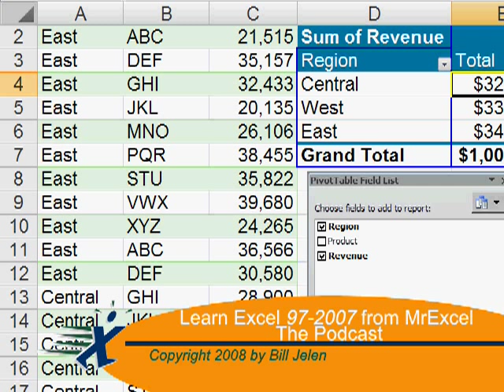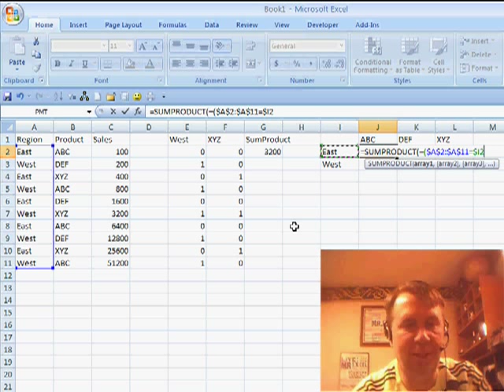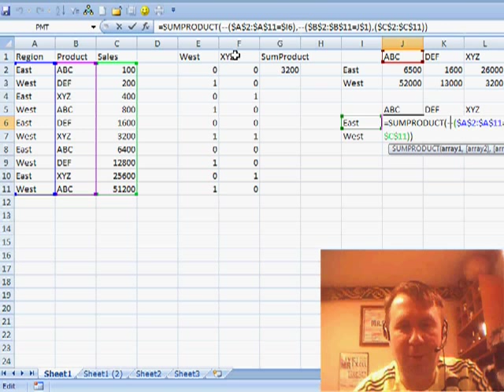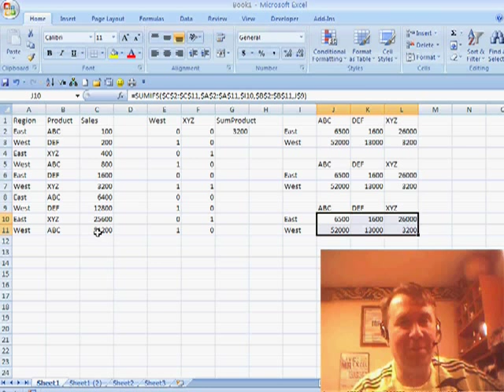Excel Sum Based on Multiple Conditions with SUMPRODUCT or SUMIFS - Episode 900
Microsoft Excel Tutorial: Summing based on multiple conditions.

Welcome back to the MrExcel netcast, where we bring you daily tips and tricks to help you excel in Excel. In this episode, we tackle a common question about using SUMPRODUCT or SUMIFS to sum data based on multiple conditions. We'll show you how to put it all together in one formula, without having to enter each cell individually. Plus, we'll share a new feature in Excel 2007 that makes this process even easier.

In yesterday's episode, we discussed the use of minus minus in SUMPRODUCT and why it's necessary. But today, we'll show you how to simplify the formula and get rid of those pesky dashes. We'll also introduce the new SUMIFS function in Excel 2007, which allows you to specify pairs of conditions for even easier data analysis. And as always, we'll share some insider tips and tricks to help you navigate through Excel's ever-changing features.

So join us for Episode 900 of the MrExcel netcast, where we'll break down the complexities of SUMPRODUCT and SUMIFS and show you how to streamline your data analysis process.

Continuing yesterday's discussion about minus minus, we'll take a look at using SUMPRODUCT vs the new Excel 2007 SUMIFS to solve the multiple conditional sum problem. Episode 900 shows you how.

(0:00) Theme Song
(0:15) Why Minus Minus in SUMPRODUCT
(0:45) Excel autocorrects minus minus to dash
(1:05) Excel Sum with 2 conditions using SUMPRODUCT
(2:10) SUMPRODUCT using multiplication sign instead of --
(2:35) SUMIFS to replace SUMPRODUCT in Excel
(3:15) Wrap-up & Closing Theme song

This video answers these common search terms:
Annoying Excel features
Excel 2007 minus minus to dash
Excel 2007 SUMIFS function
Excel changing minus minus to dash
Freezing cells in formulas
Getting total for each intersection
Minus minus in SUMPRODUCT
Multiplication symbol in formulas
SUMPRODUCT formula
Using pairs of conditions in SUMIFS
Using SUMPRODUCT with multiple conditions